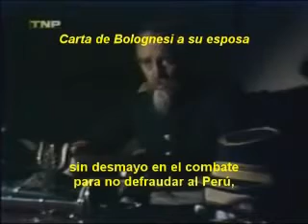BOLOGNESI - LAS VIRTUDES DEL HÉROE